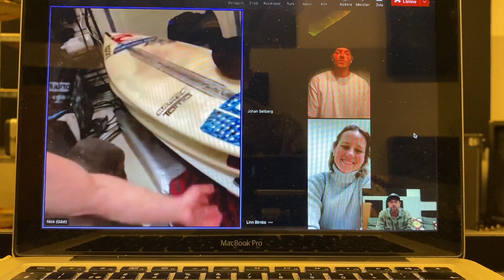Intervju med Nick, Linn och Johan efter SM på Torö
Markus ringde upp Nick, Linn och Johan för att prata SM på Torö och kommande trip till Waco, Texas.